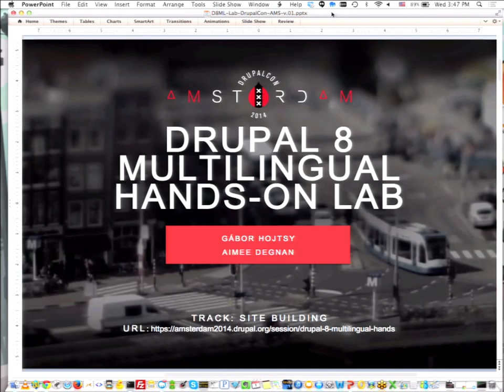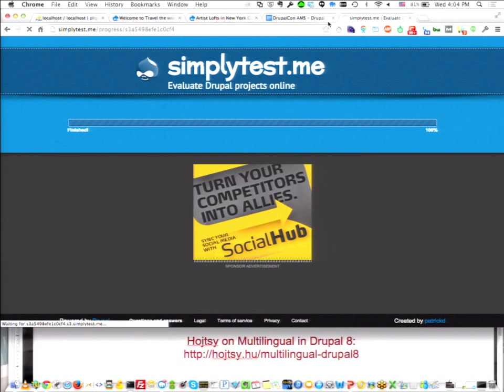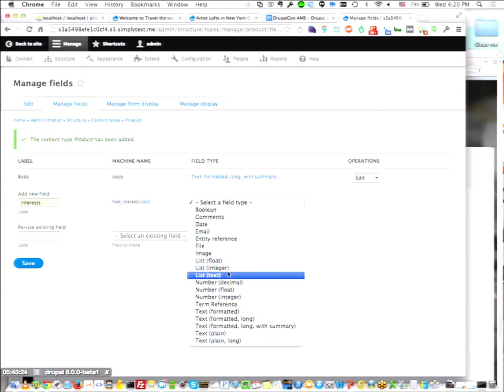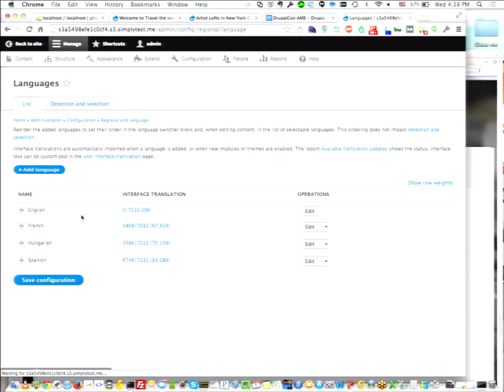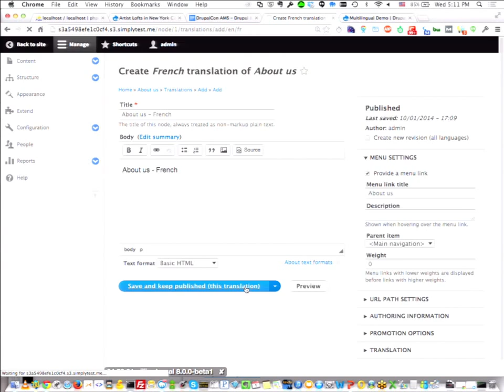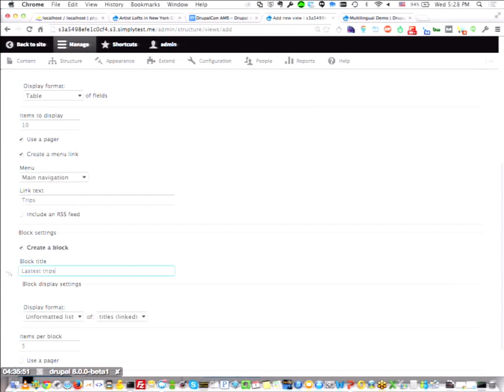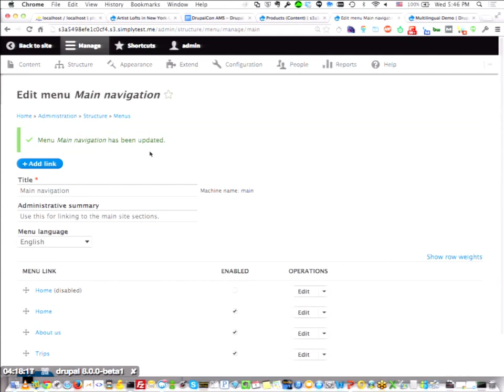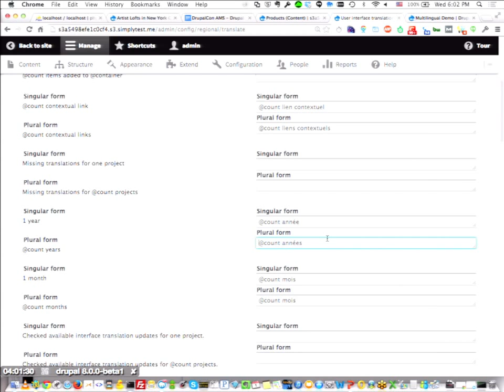DrupalCon Amsterdam 2014: Drupal 8 multilingual hands-on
Speakers: Gábor HojtsyAimee Degnan
Over a thousand people participated in the issues around improving multilingual features and APIs in Drupal 8 for the past three years. There are around a thousand issues, most of which are resolved in this initiative as of this submission making Drupal 8 a truly outstanding release for everybody looking to create even single language non-English sites but especially those making multilingual sites. Although there will surely be contributed modules useful to round out multilingual sites in Drupal 8, there is support for way more than there was in Drupal 7 core and even if you add in all available contributed modules - and with less code and more unified approaches.

This lab aims to provide a hands-on way showing you around all the great improvements and gives tips as to how to best utilise the new solutions. We will also talk about where contributed modules will still be needed.

The ideal attendee at this session has some experience in Drupal 6 or 7 foreign language and/or multilingual site building, however those who have no experience in foreign/multilingual site building will also get a lot out of it.

Want to be involved in this project? for an article series on the details on what we accomplished. is our initiative home and we have meetings every Wednesday to discuss and move current efforts forward (see times on the front page). We also have one of the biggest sprints at and before/after DrupalCon.

Ps. its not evident from this entry, but the lab actually runs until 6pm for the other scheduled session that follows this one and blocks out that time in the schedule).